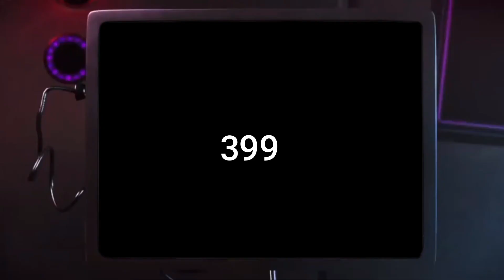Gru Saves Cat Smurf!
kakav420 goofyahh memevideo meme memes despicableme funny funni Kaka v420 is a meme channel using despicable me movie clips and turning them into absolute masterpieces. He was limited to these movie clips so he shifted into roblox roasting content.